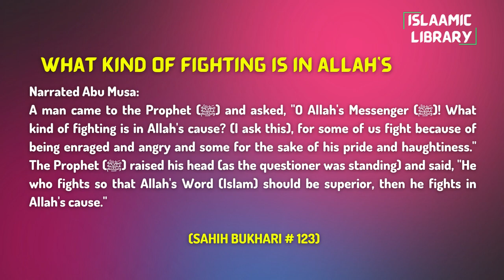Surah Nisa Ayah 60 Tafseer in English by Dr. Israr Ahmed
Bayan ul Huda, Surah Nisa Ayah 60 Tafseer in English by Dr. Israr Ahmed

Narrated Abu Musa:
A man came to the Prophet (ﷺ) and asked, "O Allah's Messenger (ﷺ)! What kind of fighting is in Allah's cause? (I ask this), for some of us fight because of being enraged and angry and some for the sake of his pride and haughtiness." The Prophet (ﷺ) raised his head (as the questioner was standing) and said, "He who fights so that Allah's Word (Islam) should be superior, then he fights in Allah's cause."